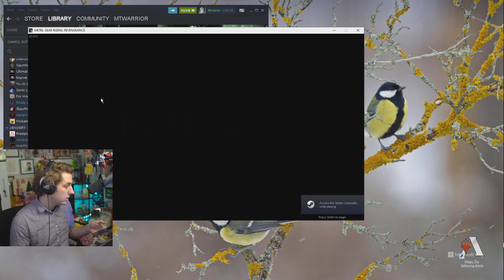Metal Gear Rising: Revengeance BLIND Walkthrough Part 1 - THIS GAME AGED LIKE A FINE WINE!